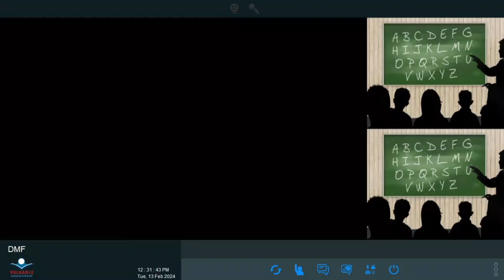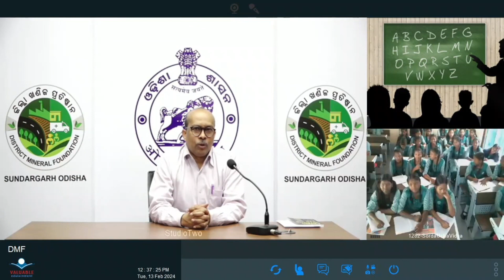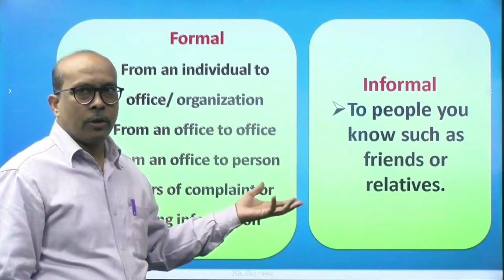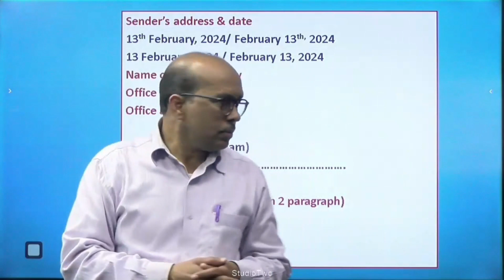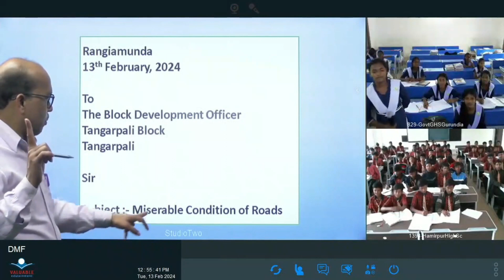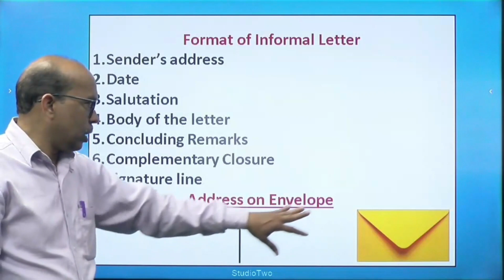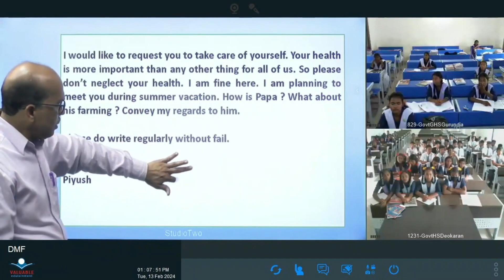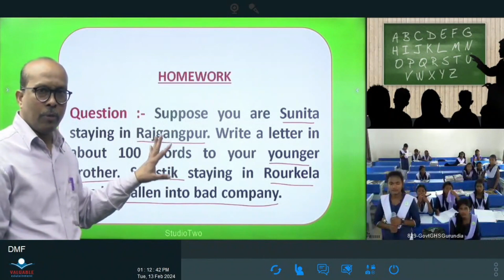Teacher- Satyapriya Patel ,Class- Ix ,Sub- English ,Topic- Latter & Application Writing